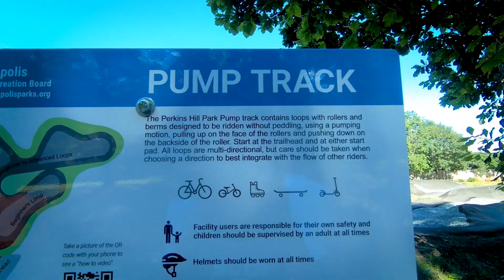Mpls Parks_PUMP TRK MSTR I Feel Good 083022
Also watch Mpls Parks_Nokomis